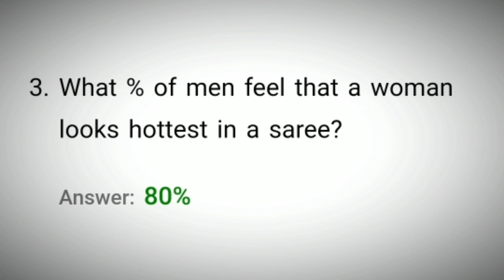Flipkart Ladies Vs Gentleman Quiz Answers Today | 29 May 2020 | Flipkart Game Zone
Flipkart Ladies Vs Gentleman Quiz Answers
Today Flipkart Ladies Vs Gentleman Quiz Answers
Ladies Vs Gentleman Quiz Answers
29 May Ladies Vs Gentleman Quiz Answers
29 May Flipkart Ladies Vs Gentleman Quiz Answers
29 May Ladies Vs Gentleman Quiz